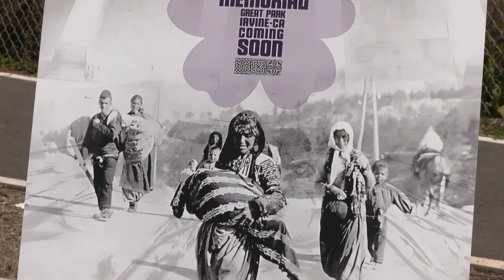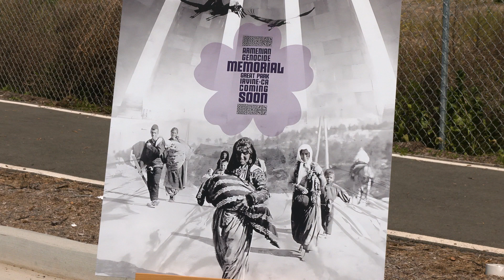Armenian Genocide Memorial Site Dedication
The City of Irvine, in partnership with the Orange County Armenian Genocide Memorial Committee, hosted a site dedication for the future Armenian Genocide Memorial to be located in the Great Park.

The City of Irvine is home to a large and active Armenian American community, and the memorial will serve as an abstract or personified concept representing a memorializing of the tragedies of the past, the present thriving community, and the hopeful aspirations for the future.